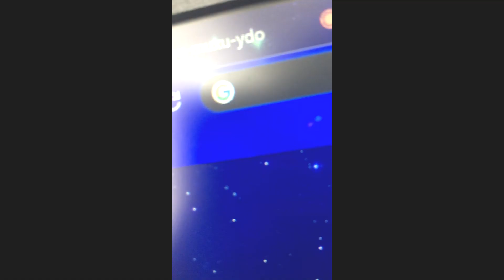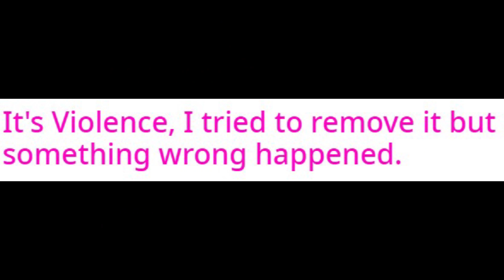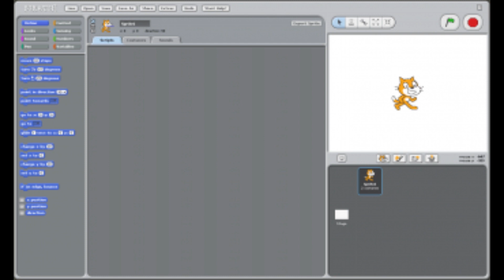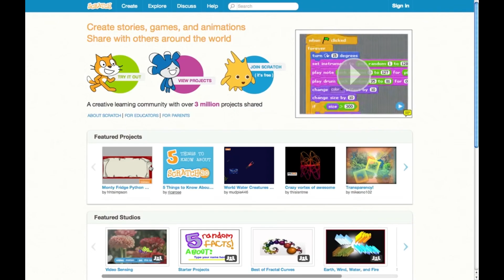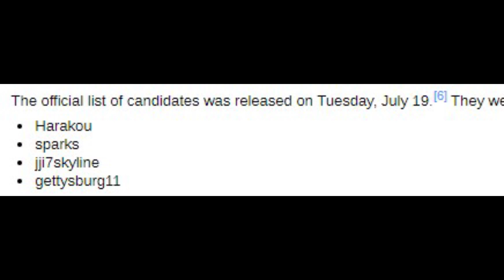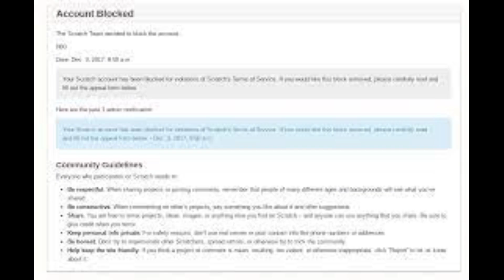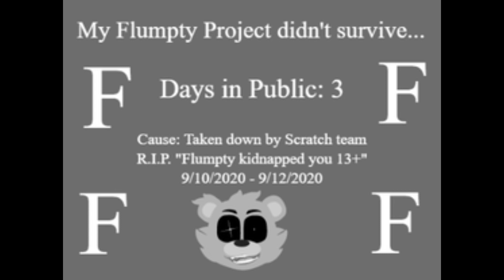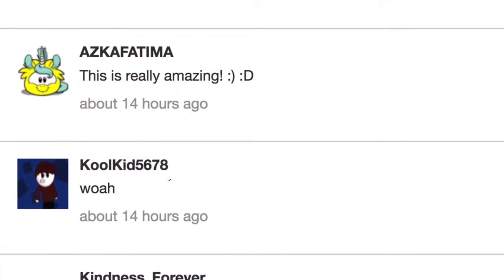The Peculiar Case Of Scratch Moderation!|Unsolved Scratch Mysteries |Season 1|Episode 1.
This Episode On Unsolved Scratch Mysteries Bisket Dog Tackles The Peculiar Case Of Scratch Moderation! Unsolved Scratch Mysteries Is A New Series That Will Appear On My Channel Every Saturday. The Series Goes Into The Weirdest Mysteries On The Popular Website Scratch. So Tune In Every Saturday It's Gonna Be A Wild Ride!
Hey I Have A Game Called Puffy's CrabShack Velleity You Can Download It For Free! For Windows, Mac, And Linux Computers